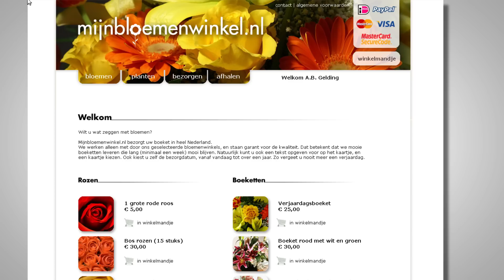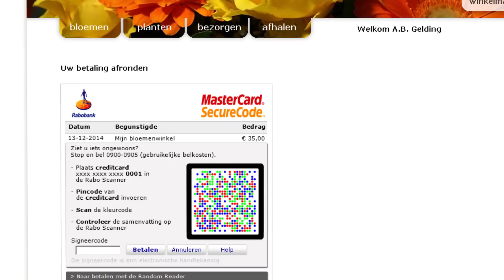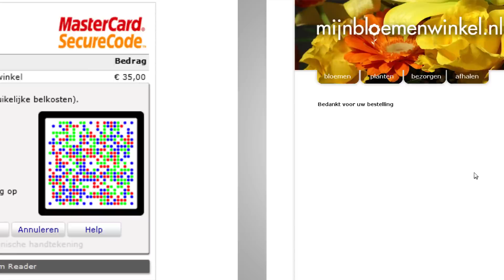Rabo Internetbankieren - SecureCode met de Rabo Scanner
Bekijk hoe u kunt betalen in een online winkel met Mastercard SecureCode.